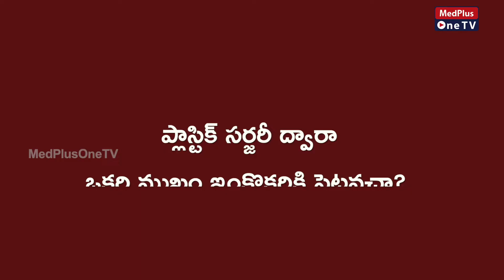Can We Change Our Face With Plastic Surgery..? | Dr.Siddartha Palli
Can We Change Our Face With Plastic Surgery..? | Dr.Siddartha Palli |  @MedPlus ONE TV
That being said, it would require an immense amount of surgery to actually completely change your face. But with surgery to change your ears, eyebrows, cheeks, lips, nose, dimples, and more it is within the realm of possibility.